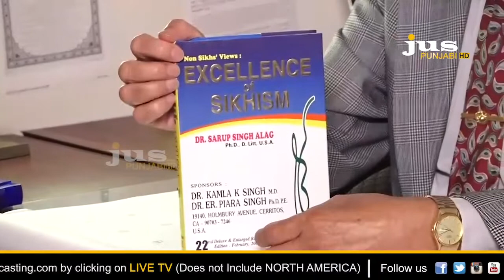Jalwe Jaggi De || Dr.Piara Singh || Jus Punjabi